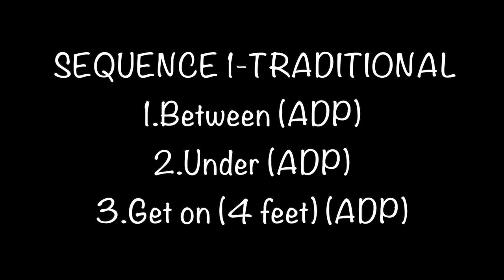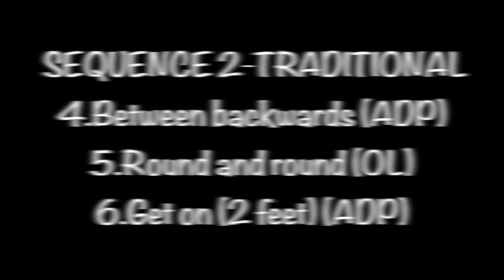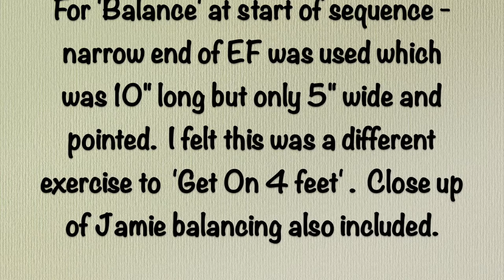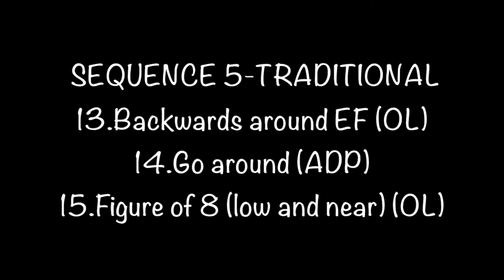JAMIE ADP SEQUENCE L1 L3 Picnic bench